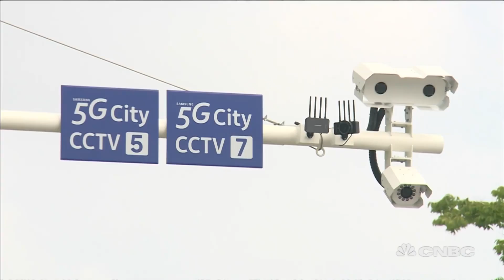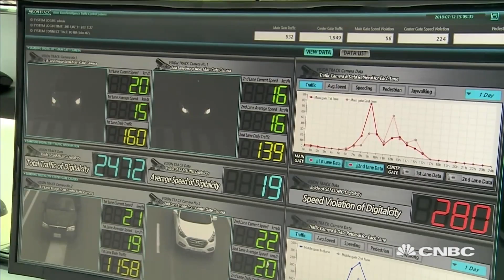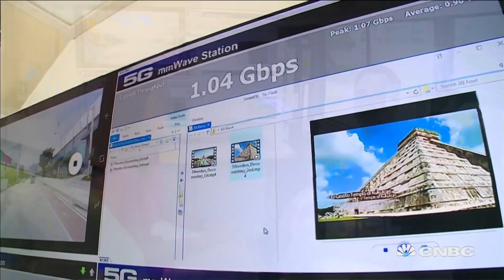A peek into the future of cities powered by 5G | The Rundown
CNBC's Chery Kang visits Samsung Electronics' Digital City to check out the company's efforts in showcasing potential use cases for the next generation 5G wireless standard.